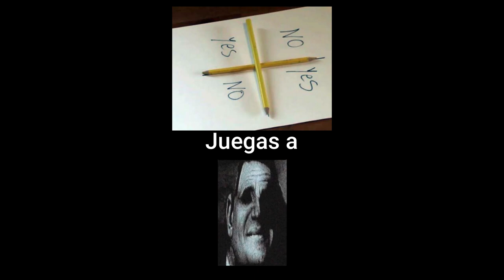Juegas a: Mr. Increíble perturbado #2 | Void meme |VOID BLAKE | Void Memes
¡Hola mis queridos VOIDERS!
Video ELIMINADO DE Tik Tok Jajajaja

EXCELSIOR.